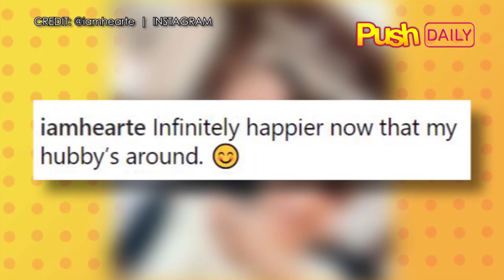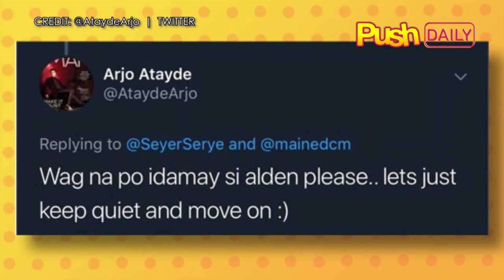Push Daily Top 3: Nicole Cordoves, Heart Evangelista and Arjo Atayde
PushDaily Top 3: Nicole Cordoves reveals which actress she admires the most: "Ang ganda-ganda niya sobra!" Heart Evangelista reunites with husband Chiz Escudero in China. Arjo Atayde to Aldren Richard's bassher: "Wag na po idamay please." For the hottest news and latest showbiz updates, visit push.abs-cbn.com